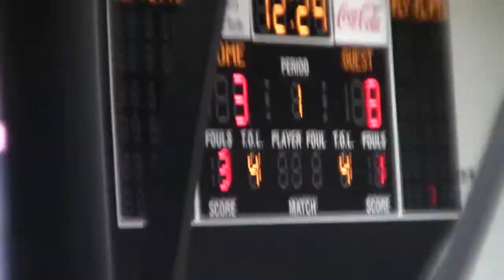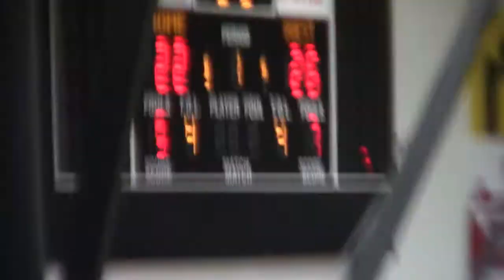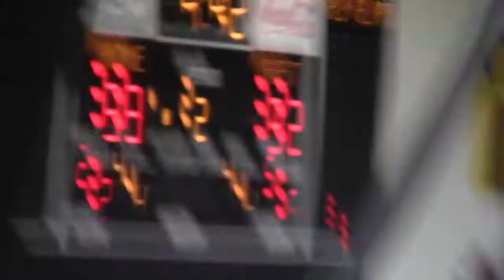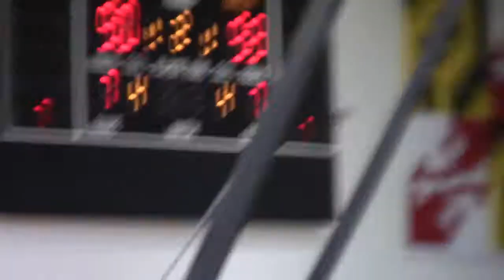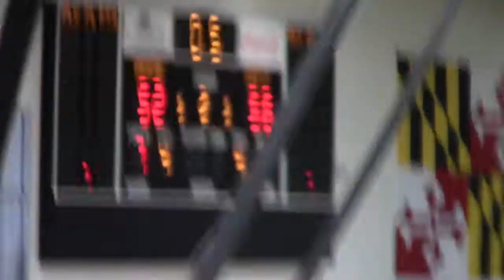Stevenson Team Camp - Bowie HS (V) vs Mervo - Game 1